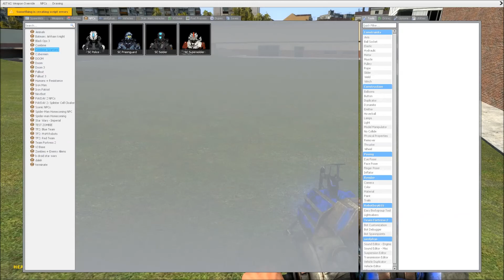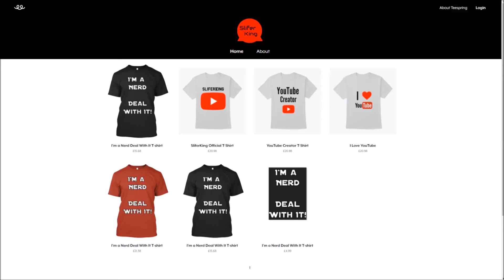What Content do You want to see? (SliferKing Update)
This is a update video talking about the future direction of content on the channel and how you can help decide the content. I also talk about the possibility of Twitch and the update to the SliferKing Teespring store.